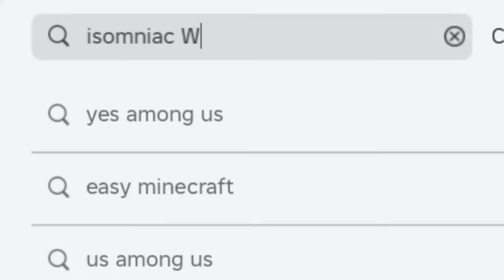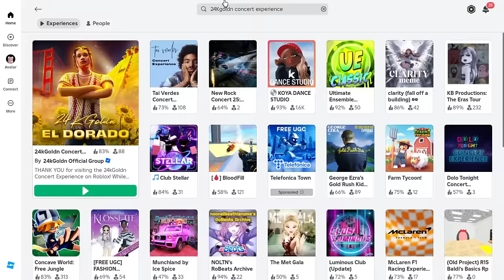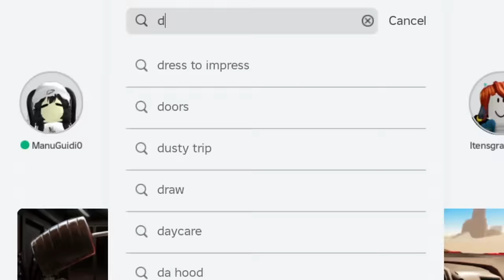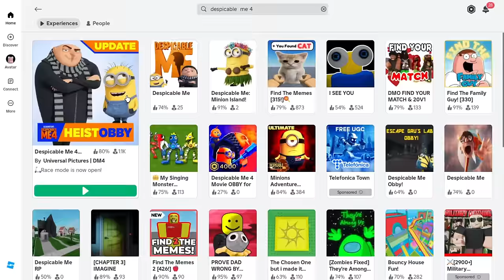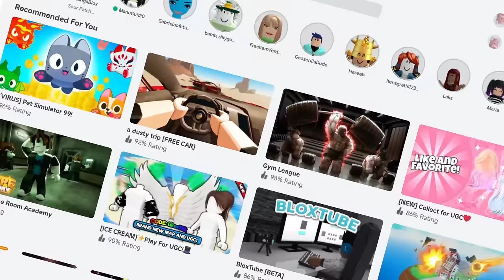NOVA ANIMAÇÃO E 10 ITENS GRÁTIS NO ROBLOX!💛